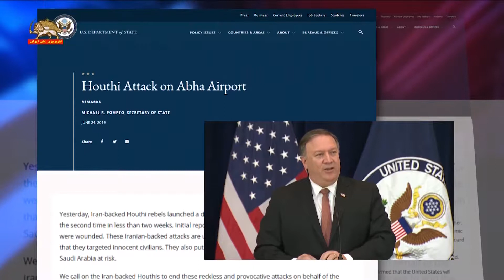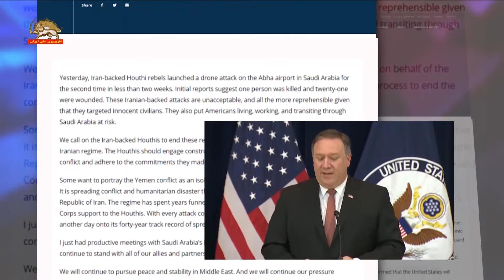مایک پمپئو: حملات پهپادی رژیم به عربستان غیرقابل قبول است